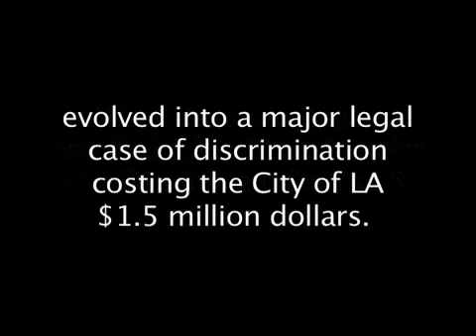Tennie Pierce and the Case with the LAFD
Genie Harrison of Litt Estuar Harrison & Kitson LLP is featured in an exciting, exclusive, in-depth and inside interview, discussing

Headline Civil Rights News and the Los Angeles Fire Department. Genie and Tennie Pierce discuss racial harassment and intentional infliction of emotional distress at the Los Angeles Fire Department. Tennie, an African-American firefighter, claimed he suffered racial harassment, intentional infliction of emotional distress and retaliation after being served spaghetti laced with dog food by his co-workers at Fire Station 5. Pierce brought suit after suffering retaliation for reporting the incident, which included verbal slurs, insults and derogatory remarks including barking like a dog and asking how the dog food tasted. The City of Los Angeles ultimately settled the case, agreeing to pay Tennie Pierce $1,430,000 (plus $60,000 back pay).
Genie Harrison is a superb trial attorney and handles all types of cases from single plaintiff matters to class actions. She was nominated for the California Consumer Trial Attorney of the Year Award and regularly speaks at seminars regarding employment law. Genie holds a law degree from Santa Clara University School of Law.

Featured Guest